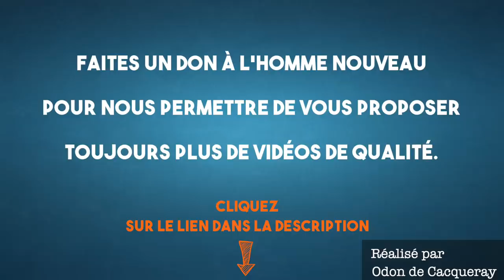Parole de Vérité : Père Jean-Christophe Thibaut (Michael Dor), du spiritisme à la prêtrise !